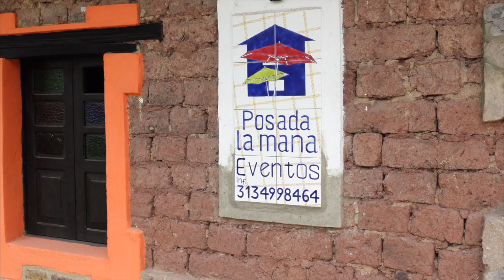Hotel la mana 2023